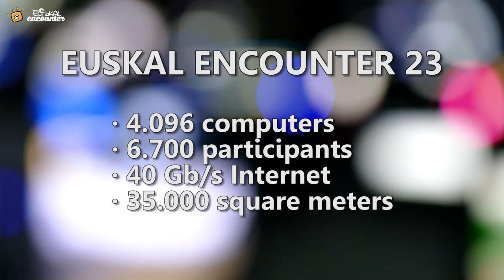Euskal Encounter 23 - Night Party Epic Sax Guy Gandalf Dance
Unexpected party on Thursday night at Euskal Encounter 23 .
Fiesta inesperada del jueves noche en la Euskal Encounter 23.
by Sonosmedia